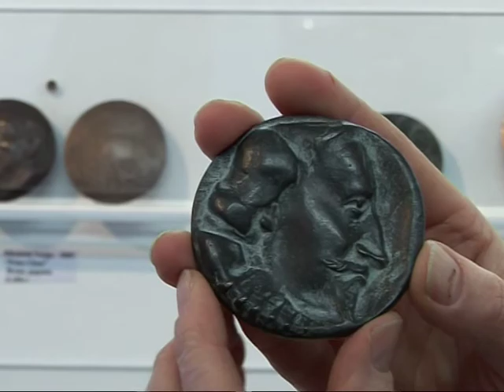let op de penningen eemland rtv 2010